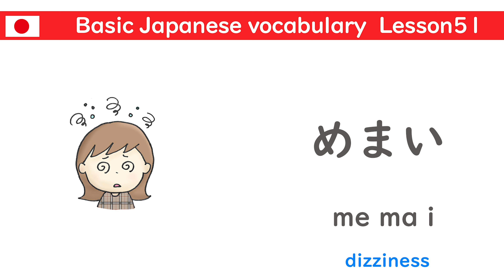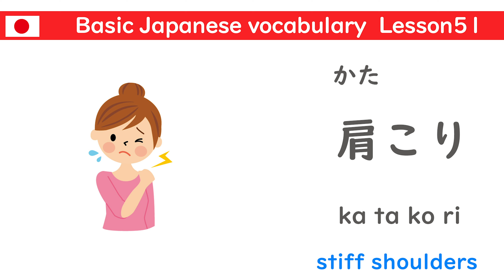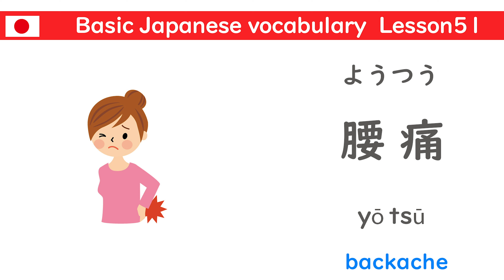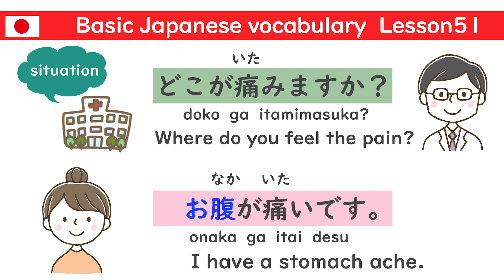Basic Japanese Vocabulary Lesson51"Medical term/医療用語(いりょうようご)"［日本語］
Can you say ”Medical term/医療用語(いりょうようご)” in Japanese?
If no, please watch this video:)

How many Medical term words do you know?
医療用語(いりょうようご)/Medical term
頭痛(ずつう)/headache
吐き気(はきけ)/nausea
高熱(こうねつ)/fever

and more.

Let's study☺️